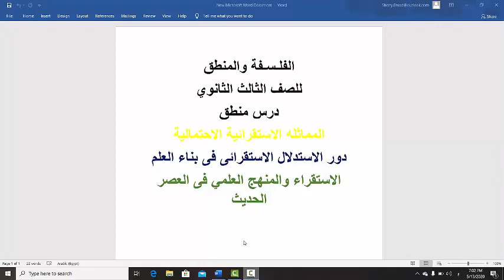Sec 3 الفلسفه 14/5